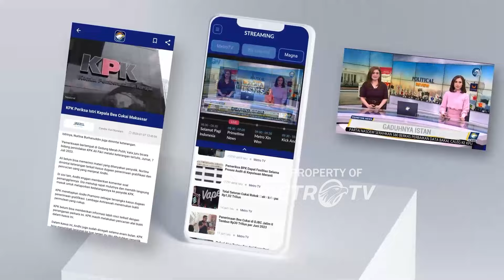Kesedihan! Menteri PPPA Usai Temui Anak P3mb*n*h Ayah-Nenek - [Primetime News]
MetroTV, Menteri Pemberdayaan Perempuan dan Perlindungan Anak (PPPA) Arifah Fauzi memberikan keterangan pers usai bertemu MAS (14), remaja yang tega mem*un*h ayah dan neneknya di Lebak Bulus.